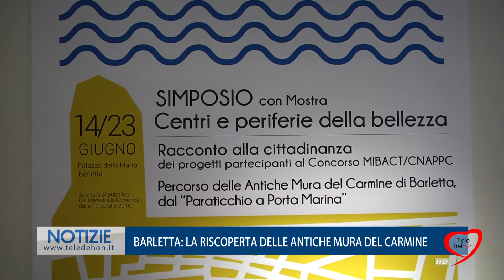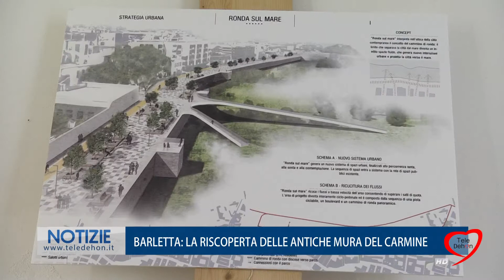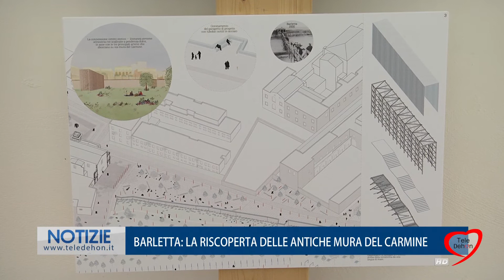BARLETTA: LA RISCOPERTA DELLE ANTICHE MURA DEL CARMINE